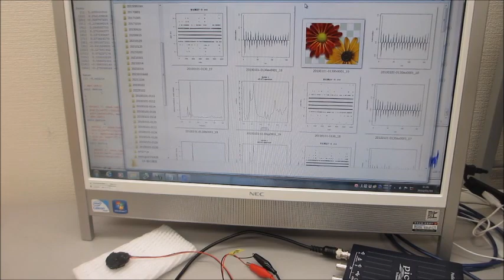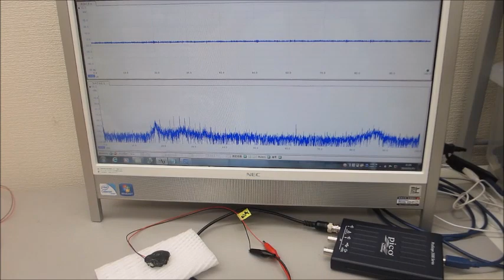超音波プローブの伝搬特性を測定・解析・評価する技術（超音波システム研究所）